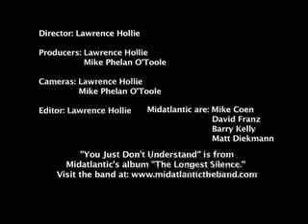You Just Don't Understand by Midatlantic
You Just Don't Understand is from Midatlantic's
album The Longest Silence.
Video Staff:
Director - Lawrence Hollie
Producer - Lawrence Hollie & Mike Phelan O'Toole
Cameras - Lawrence Hollie & Mike Phelan O'Toole
Editor - Lawrence Hollie
Midatlantic are: Mike Coen, Dave Franz, Barry Kelly, Matt Diekmann